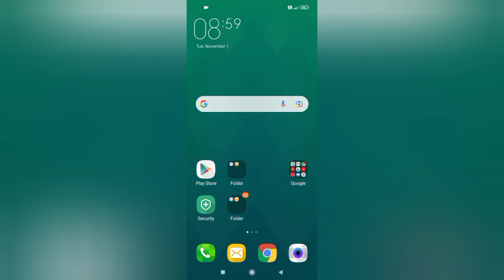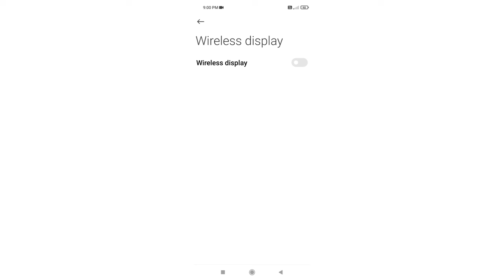Redmi Note 10S How To Use Wireless Display